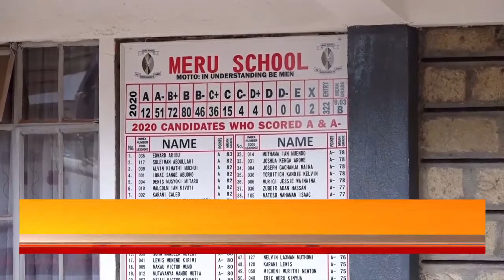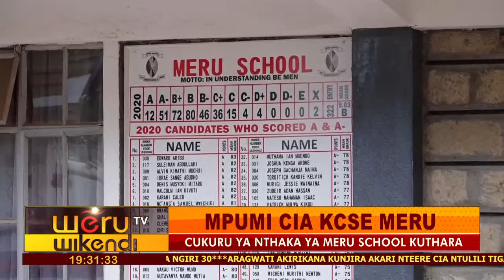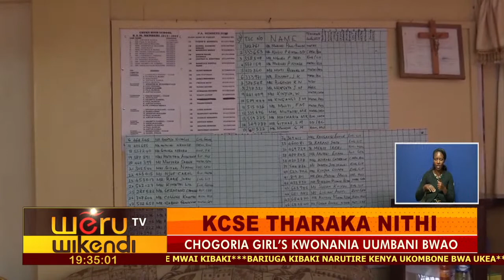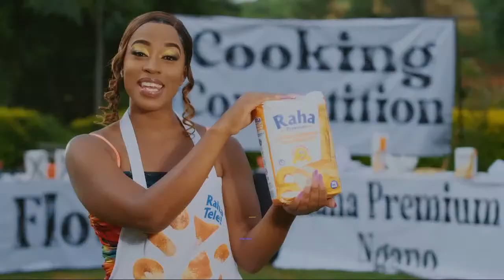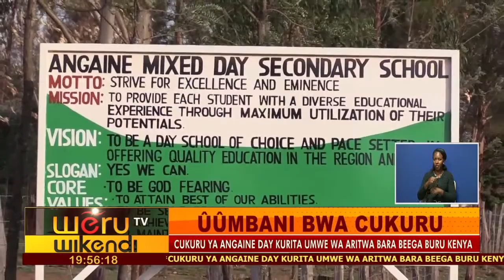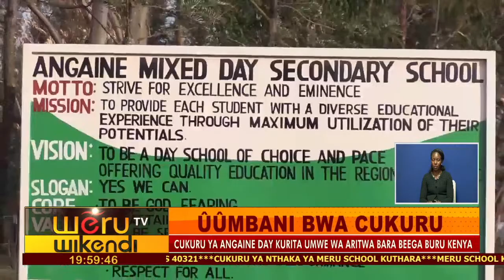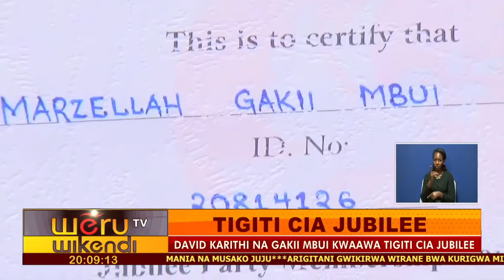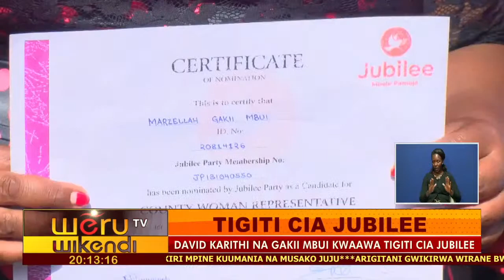WERU WIKENDI THAA IMWE 23RD APRIL 2022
URETERI NI NTINYARI KINYUA